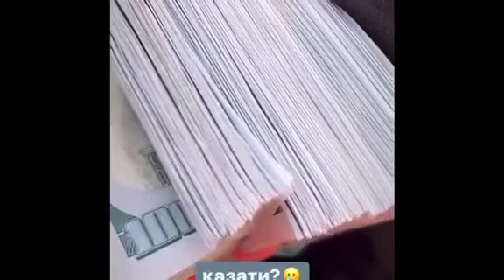Скандальна блогерка Верба витратила на День народження 120 тисяч доларів